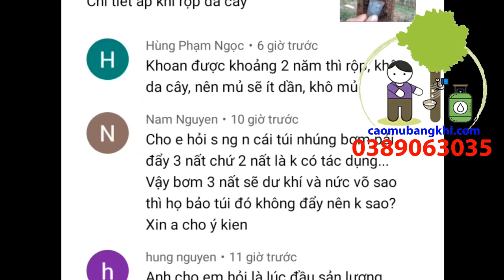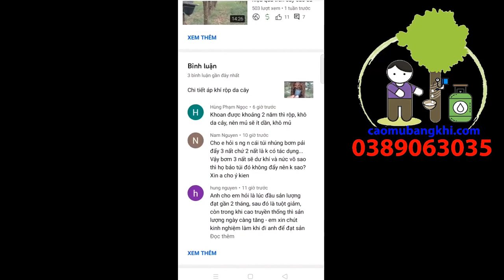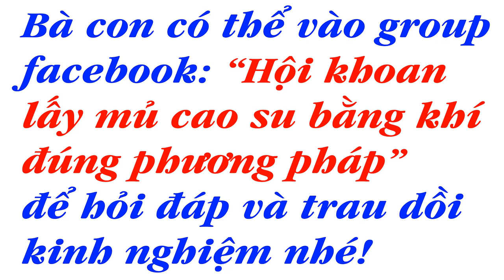Lấy mủ ở vùng da đã áp khí qua